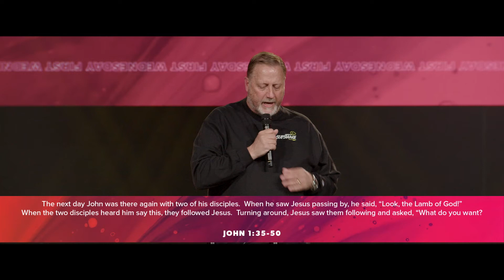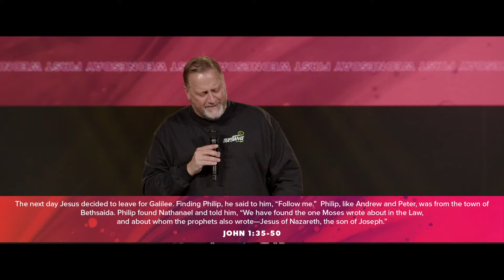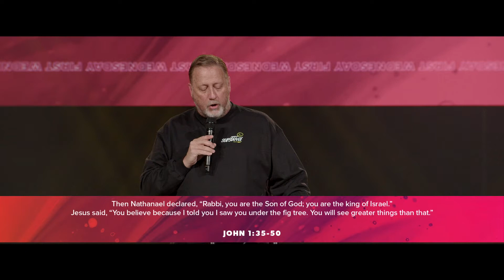"Come and See" | Pastor Dino Rizzo | First Wednesday (April 2022)